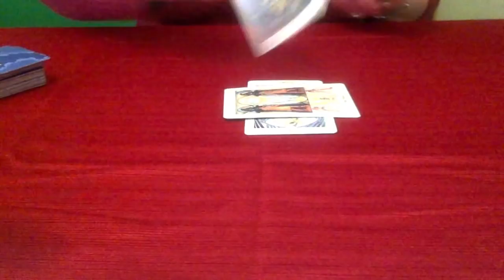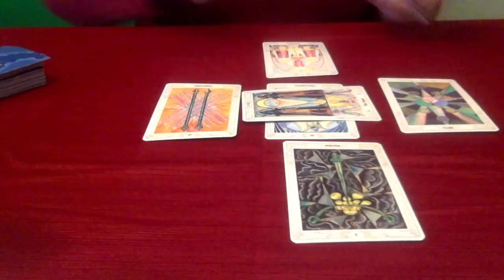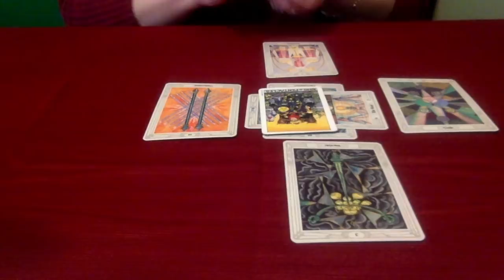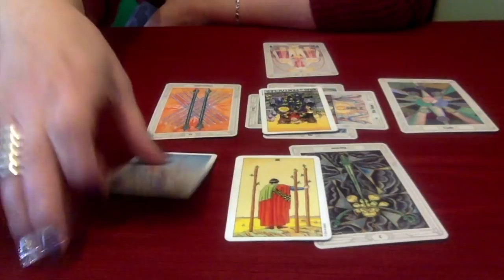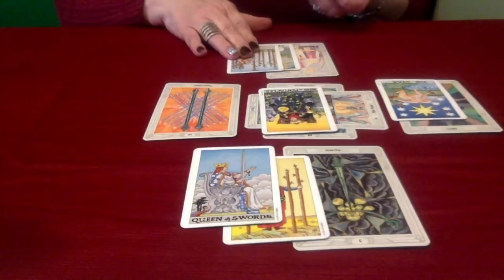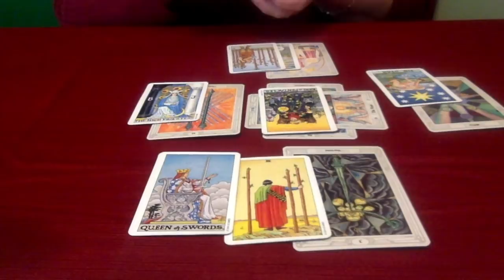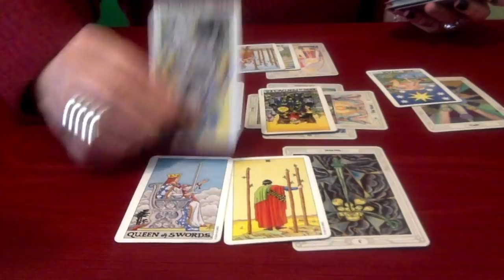Libra, Someone is Throwing Shade Your Way! April 2018 Tarot Reading!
***I try to show the cards for those who are hearing impaired.